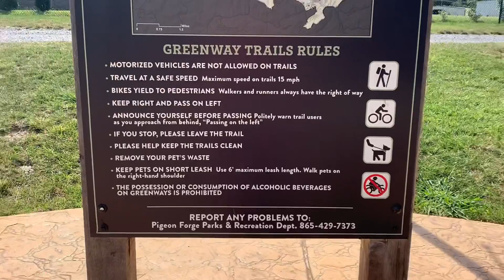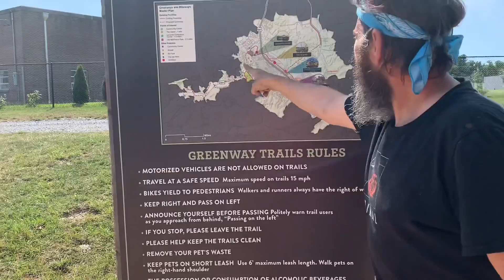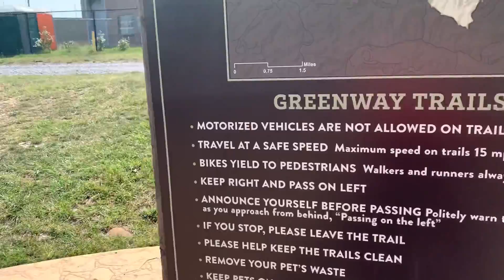Pigeon Forge, TN - A Proposed Greenway and New Bridge Connecting the Parkway to The Island!!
The Pigeon Forge Greenway System includes over 6 miles of trails that take patrons along the beautiful West Prong of the Little Pigeon River, around Patriot Park, around the old City Park behind the Pigeon Forge Community Center and throughout Wear Farm Park. There is also a section of Greenway following Veterans Blvd connecting with the Sevierville Greenway System at Center View Rd and ending at Goldrush Rd across the street from Dollywood’s Theme Park, Splash Country and DreamMore Resort.

Riverwalk Greenway

The beautiful Riverwalk Greenway follows the West Prong of the Little Pigeon River and includes over 4 miles of trails. The Riverwalk Greenway takes cyclists and walkers 1 mile around the old City Park loop behind the Pigeon Forge Community Center, travels along the river for 1 mile through the Island in Pigeon Forge, and then travels behind the LeConte Convention Center and along Butler St for 1.5 miles where it connects to the ½ mile trail at Patriot Park.